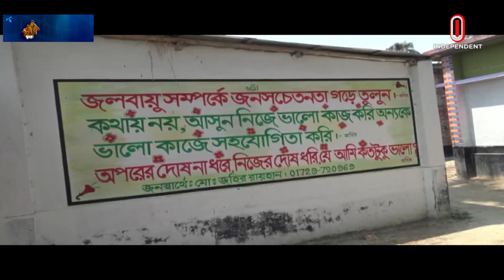ঝিনাইদহের রং মিস্ত্রি জহির রায়হান কেন এসব করেন? || Jhenaidah | Humanity | Independent TV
মানুষ, গাছপালা ও পশু-পাখির সেবা-যত্নে নিজেকে উৎসর্গ করেছেন ঝিনাইদহের রং মিস্ত্রি জহির রায়হান। বজ্রপাত থেকে রক্ষায় এ পর্যন্ত গাছ লাগিয়েছেন হাজারের বেশি। প্রতিবেশিদের পানির কষ্ট দুর করতে নিজ বাড়িতে কেটেছেন পুকুর। চলমান তাপপ্রবাহে পাখির কষ্ট দুর করতে গাছে গাছে ঝুলিয়েছেন পানির পাত্র।

tm___ma